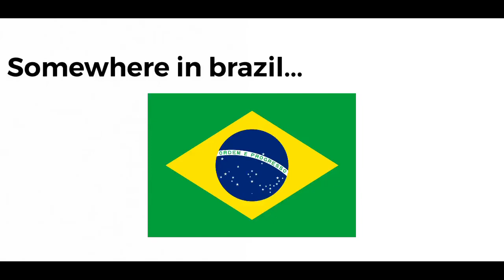Shoutout to mew